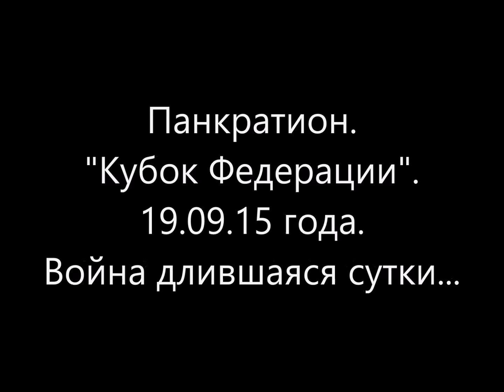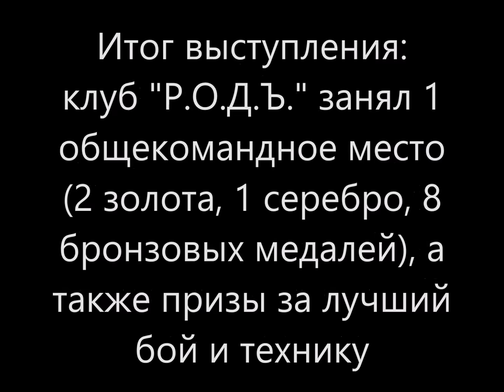Панкратион. Кубок Федерации. клуб "Р.О.Д.Ъ."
HL выступления сборной команды клуба "Р.О.Д.Ъ." , занявшей 1 общекомандное место на турнире по Панкратиону "Кубок Федерации". Более 300 участников и всего 1 клетка. Битва шла ровно сутки. В итоге клуб завоевал 2 золотые, 1 серебряную и 8 бронзовых медалей, а также получили призы за лучший бой вечера и лучшую технику.